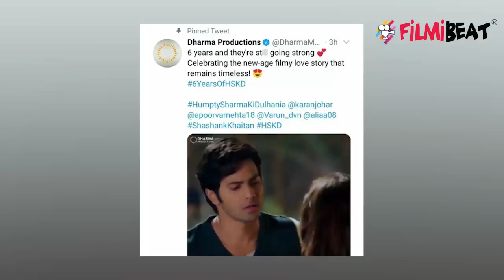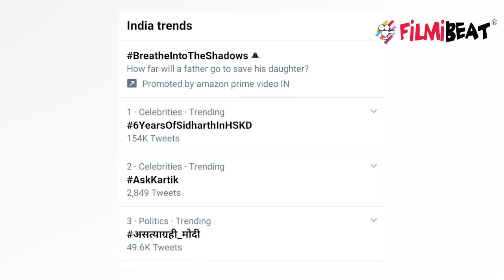Sidharth Shukla's Biggest Fight Against Nepotism Check out To know more | FilmiBeat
Sidharth Shukla's Biggest Fight Against Nepotism Check out the Video To know more